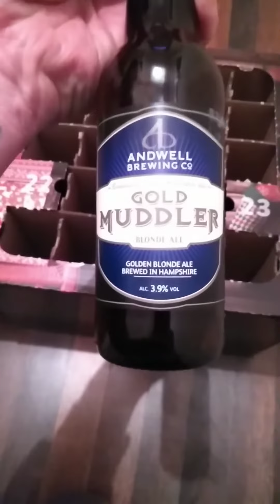Archive/ 21st Beer of Alevent 2017/ Andwell Gold Muddler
Old beer reviews, mostly done for snapchat and facebook but I'm adding them here to have history of my beer reviews on the channel. "On the 21st day of Alevent I get an easy drinking blonde... interpret that any way you would like. 😝 The days of me posting these beers are numbered, literally. Ok, the dad jokes need to stop because I don't have kids to roll their eyes at me but I'm sure Facebook will oblige."